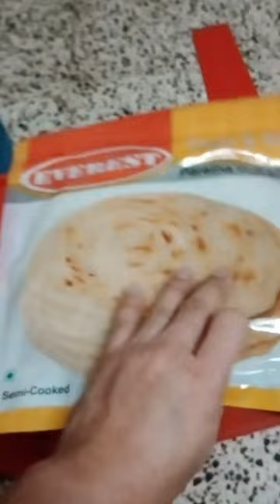Paratha bread / indian food / ofw